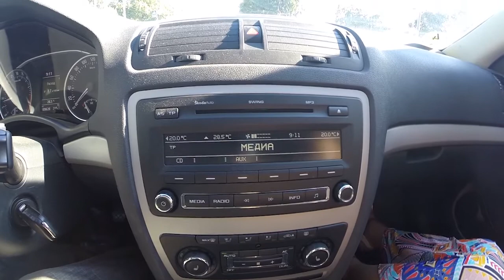Skoda Octavia 2012 1.6 TDI Trailer